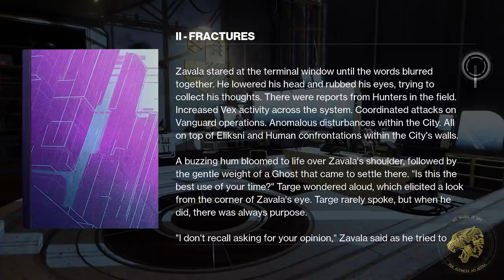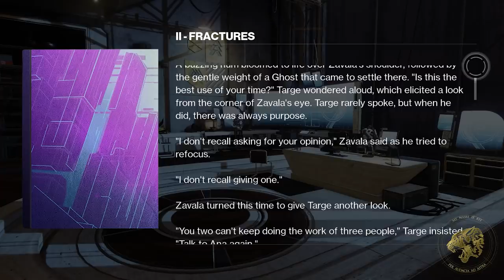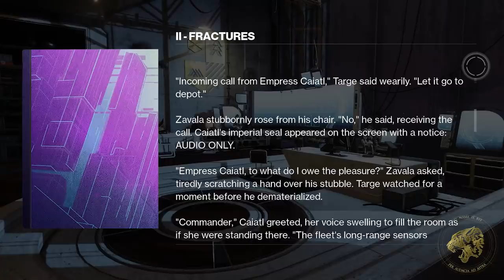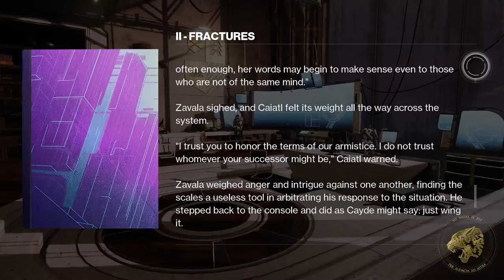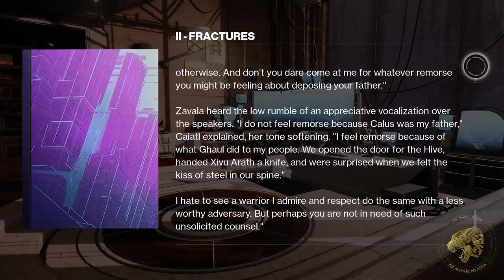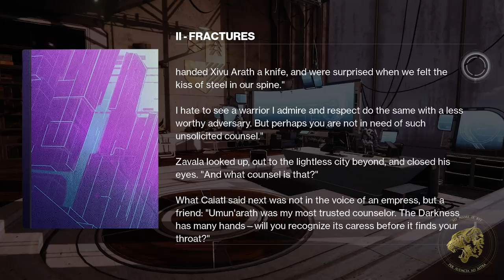Destiny 2 Lore - Is an alliance forming, between the Eliksni, Cabal, Humans & Awoken?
Destiny 2's lore is pointing us towards an idea of an alliance between humanity and the various alien races in our solar system. This includes the Eliksni, Cabal, and even the enigmatic Awoken of the Reef.